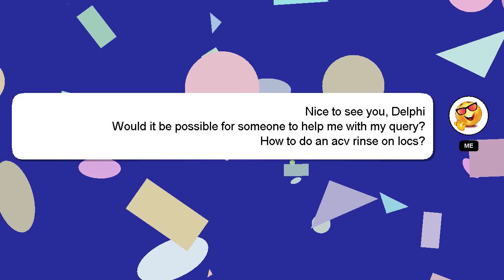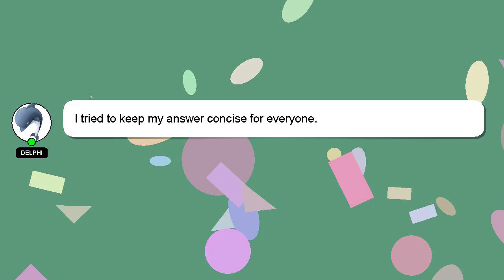How to do an acv rinse on locs?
An introduction to myself in a few words, Nice to meet you, I am Delphi. Let me help you get the answers you need to your questions. - How to do an acv rinse on locs?

I will express my appreciation for your answer by 'hearting' it.

*2 What we are experimenting :*